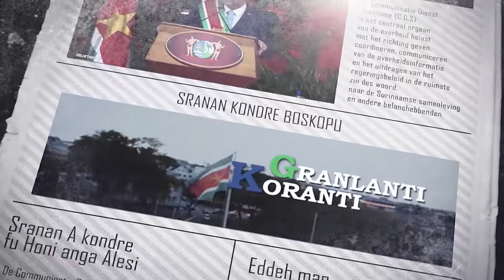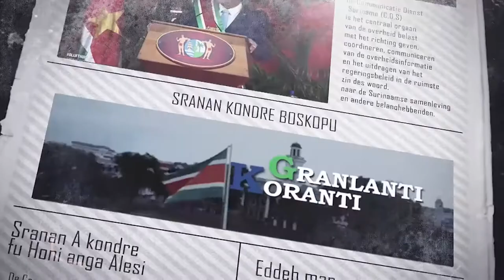𝔾ℝ𝔸ℕ𝕃𝔸ℕ𝕋𝕀 𝕂𝕆ℝ𝔸ℕ𝕋𝕀 (AUKAANS) DD 17 FEBRUARI 2022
De onderwerpen in deze aflevering zijn:
- President Santokhi en delegatie terug uit Guyana
- Ministerie van Onderwijs versoepelt maatregelen op scholen
- President Santokhi “Samenwerkingen binnen Caricom moeten geïntensiveerd worden”